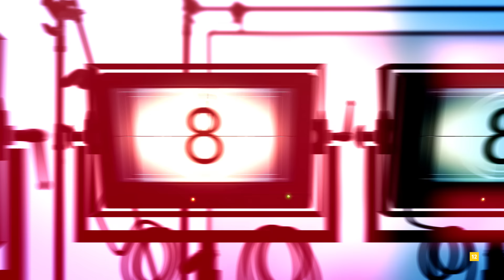Los del Plus: Carolina Iglesias y Juan Sanguino con Berto Romero | Movistar Plus +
‘Los del Plus’ es un formato Movistar Plus+ en colaboración con Podium Podcast presentado por Carolina Iglesias (‘Estirando el chicle’) y el periodista Juan Sanguino. Cada miércoles, una nueva entrega disponible.

Los programas completos de Movistar Plus+, lo mejor del deporte, un estreno de cine al día y series originales e internacionales están disponibles en Movistar Plus+, seas del operador que seas, por 9,99€ al mes.